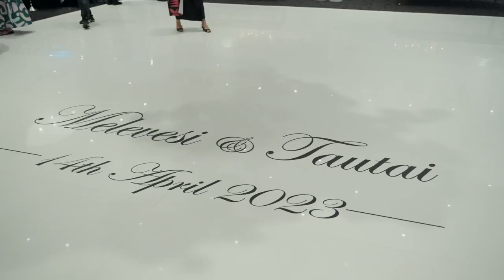Samoan + Tongan Wedding Film | Dean & Melevesi | Melbourne, Australia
Samoan + Tongan Wedding Film | Beautiful wedding of Dean & Melevesi that we got the privilege to film in Melbourne, Australia.